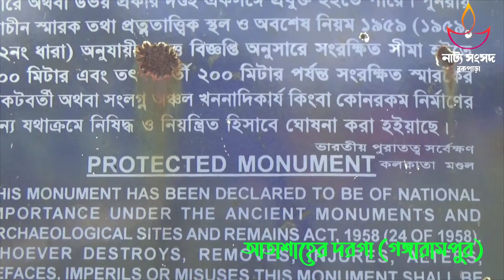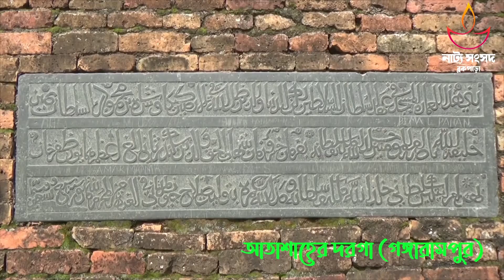Dargah of Ata Shah | Gangarampur | আতাশাহের দরগা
Arindam Sarkar (Blogger Arindam)

Ata Shah aka Moulana Atauddin Shah Fakir was a sufi saint who came to this place at the time of Bakhitar Khilji. He was such a person who was loved by both the Hindus and the Muslims. He started a madrasah here where Sanskrit was also taught with Arabic. Before the muslim invasion this place was a Buddhist monastery where Atish Dipankar Shreegyan, Udhilipi, Vikshuni Meghala, Adwayvajra were used to live and taught here.

ভাষ্য রচনা:-  অরিন্দম সরকার
ভাষ্যপাঠ:-  সর্বজিৎ গুহ

 Arindam Sarkar
ata shah darga
Dargah of Shah Ata
Unseen sites historical of west bengal
Historical sites of Dakshin Dinajpur
Beauty of Dakshin Dinajpur
Places to visit in Dakshin Dinajpur
Historical places
Historical places of Dakshin Dinajpur
Archeological places of North Bengal
Archeological places of Dakshin Dinajpur
Archeological places of West Bengal
Archeological places of Gour
historical places of dinajpur
Dargah of Ata Shah
cultural places of dinajpur
Unknown sites of Bengal
Unknown sites of Dakshin Dinajpur